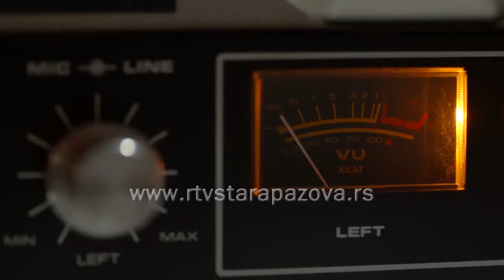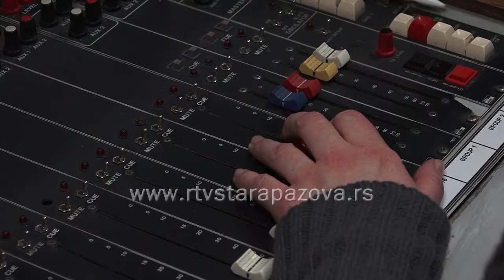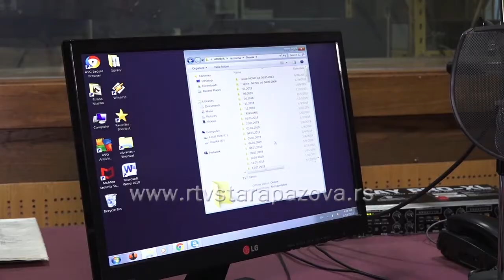Svetski dan radija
Bez obzira na ubrzani razvoj savremenih tehnologija komuniciranja, radio još uvek ostaje najrasprostranjeniji medij.  Zbog toga je Unesko 2011. godine utvrdio Svetski dan radija i to 13. februara zato što je 1946. godine prvi put emitovan program Radija UN. Cilj obeležavanja je jačanje međunarodne saradnje među emiterima, podizanje svesti javnosti i medija o važnosti radija i ohrabrivanje da se uspostavi i omogući pristup informacijama putem radija.  U svojoj 52. godini postojanja Radio televizija Stara Pazova se može pohvaliti programom sa sopstvenim sadržajima na dva jezika.